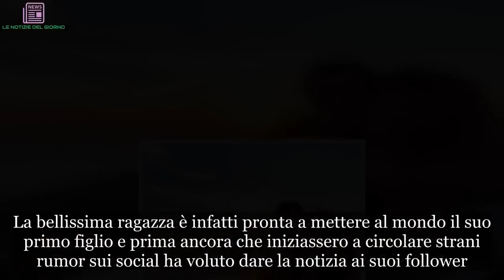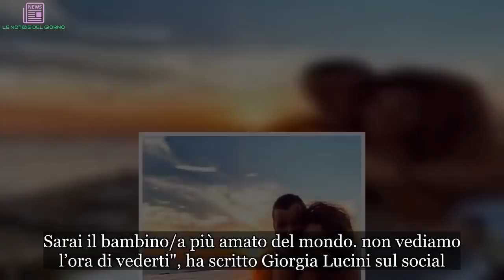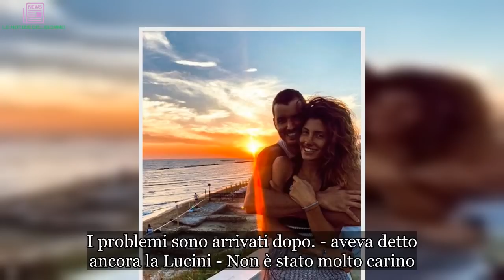“Incinta”. Ed è proprio l’ex di Damante a rivelarlo. La gravidanza? Sarà molto social | ULTIMI ARTI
L'ex fidanzata di Andrea Damante è pronta a diventare mamma. Il volto storico di ''Uomini e Donne'' ha ufficializzato la notizia della sua gravidanza attraverso il proprio profilo Instagram con un dolcissimo post. La bellissima ragazza è infatti pronta a mettere al mondo il suo primo figlio e prima ancora che iniziassero a circolare strani rumor sui social ha voluto dare la notizia ai suoi follower. Stiamo parlando di Giorgia Lucini, ex volto di Uomini e Donne e Temptation Island (era sbarcata sull'isola delle tentazioni insieme al fidanzato dell'epoca Manfredi Ferlicchia). Dopo la fine della storia con il giovane di Verona, la Lucini ha ritrovato l’amore accanto al giocatore di basket Federico Loschi. Fin dal primo giorno che ti ho incontrato, ho sempre saputo che saresti stato il papà dei miei figli... Sarai il papà più bravo, dolce e attento del mondo amore mio!!! E te patatino/a, anzi no Kiwi, perché questa settimana hai le dimensioni di un kiwi. Sarai il bambino/a più amato del mondo... non vediamo l’ora di vederti", ha scritto Giorgia Lucini sul social.
E ancora un altro post, questa volta Giorgia ha fatto 'parlare' il piccolo che porta in grembo. ''Per scelta dei miei genitori sono rimasto segreto per qualche tempo… Da essere piccolo come un punto sono passato ad essere una piccola caramellina… Da un limone ed ora che sono quasi un kiwi. Visto che, per sentito dire, sono sempre stato il loro sogno più grande anche se purtroppo non conosco ancora il mio nome, condividerò con voi il mio percorso di crescita. Ora sono poco più di 6cm ed ho 4 mesi e sono in piena forma. Comunque vi terrò in costante aggiornamento!''.
Tantissimi gli auguri da parte dei follower. Non solo, ha commentato la notizia anche Soleil: "Sarà un topolino meraviglioso". Mentre Beatrice Valli all'amica in dolce attesa ha scritto: "Auguroni tesoro". Per ora invece non c'è stato ancora nessun commento da parte dell'ex fidanzato Andrea Damante. Durante un'intervista rilasciata al magazine di ''Uomini e Donne'' la Lucini aveva parlato proprio del suo ex (poi fidanzato per due anni con Giulia De Lellis). “Tutti mi avevano sottovalutata. Pensavano potesse piacermi Nicolò Raniolo e invece guardavo con interesse Andrea – aveva raccontato - ma rimanendo sempre al mio posto, perché sono stata sempre una ragazza fedele''.
''Una volta single, abbiamo cominciato a sentirci e da lì ci siamo fidanzati. Il nostro rapporto è durato un anno e in quel periodo Andrea è sempre stato rispettoso, dolce e attento. I problemi sono arrivati dopo. - aveva detto ancora la Lucini - Non è stato molto carino. Io me lo sono ritrovato sul trono senza sapere nulla. La nostra storia non era ancora finita definitivamente, noi continuavamo a sentirci''.